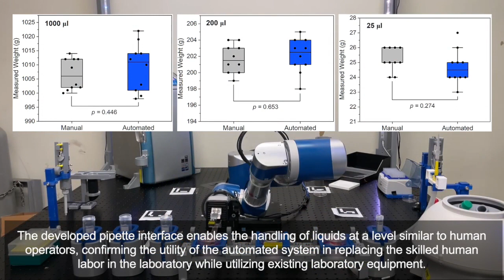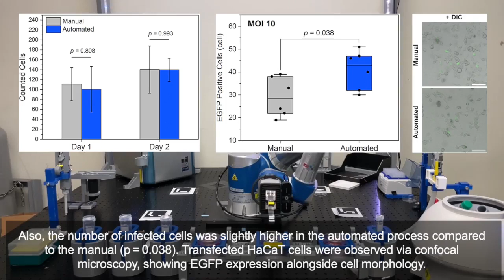A Robot arm, working in a chemistry lab.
Our team has recently submitted remarkable results using our robotic arm to automate cell culture and DNA manipulation in basic chemistry and biology experiments. Featured as the cover article in Advanced Intelligent Systems, these experiments demonstrated that Cellbot's performance, using standard lab equipment, closely mirrors human accuracy.